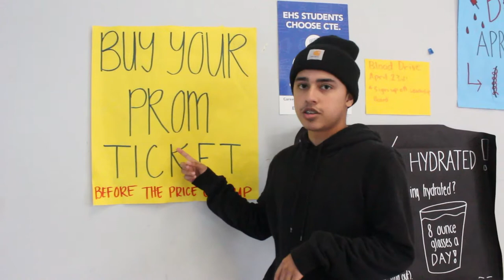JetBlast TV - March 18, 2019 (S02E10)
Top 5 Announcements for the coming week